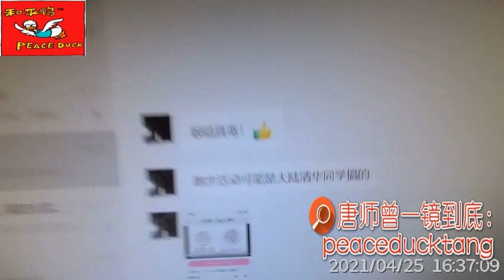20210425唐师曾：眦目尽裂，五流集市